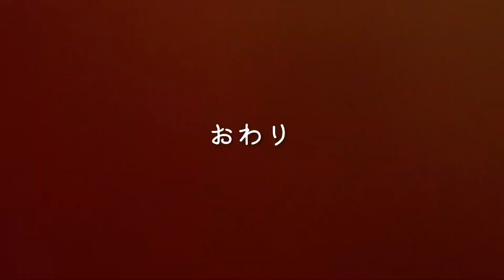納豆をはじめて食べるぷぅすけ🥣